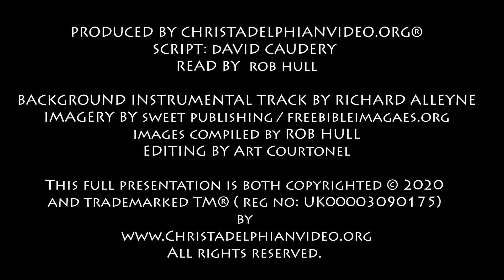Thought for October 24th "Rabboni!" John 20:16